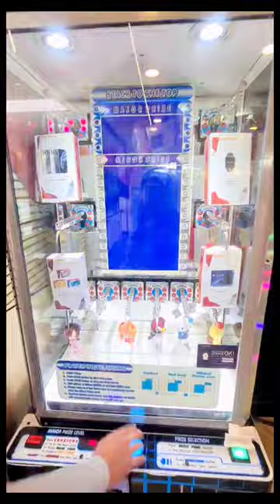IPHONE 11 PRO 64g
Timezone Singapore

 Apple today announced iPhone 11 Pro and iPhone 11 Pro Max, a new pro line for iPhone that delivers advanced performance for users who want the very best smartphone. The new Super Retina XDR display is a pro display with the brightest display ever in an iPhone. The powerful Apple-designed A13 Bionic chip provides unparalleled performance for every task while enabling an unprecedented leap in battery life to easily get through the day. A new triple-camera system provides a
 pro-level camera experience with an Ultra Wide, Wide and Telephoto camera, delivering huge improvements to low-light photography and offering the highest quality video in a smartphone that is great for shooting action videos.
iPhone 11 Pro and iPhone 11 Pro Max are the most powerful and advanced smartphones we have ever made. They are packed with sophisticated technology that pros can count on to get their work done, and for anyone who wants the very best device made, even if they are not a pro,” said Phil Schiller, Apple’s senior vice president of Worldwide Marketing. “iPhone 11 Pro has the first triple-camera system in iPhone and is far and away the best camera we’ve ever made, it provides our customers with great range of creative control and advanced photo and video editing features in iOS 13. The Super Retina XDR is the brightest and most advanced display in iPhone and the A13 Bionic chip sets a new bar for smartphone performance and power efficiency.”